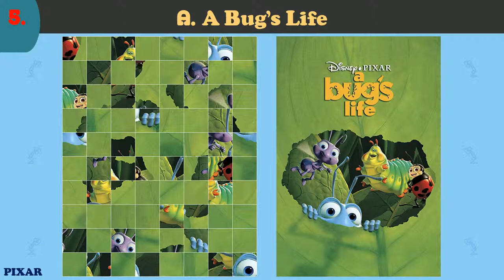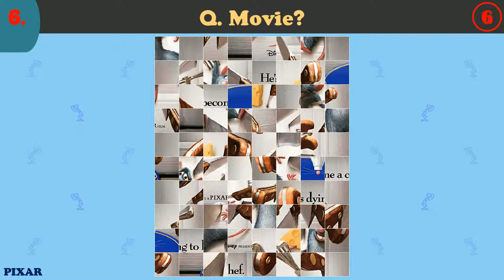Pixar ~ JIGSAW POSTER PUZZLE No.1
Here is the Disney Pixar Poster Puzzle for 10 movies. You have 10 seconds each to guess the film. Enjoy!

Spinning Hat Travel Trivia Cards
1,000 Random Facts Everyone Should Know
Wonderful World of Disney Trivia Game
Official NBA Basketball Trivia Game
Trivial Pursuit – Family Edition